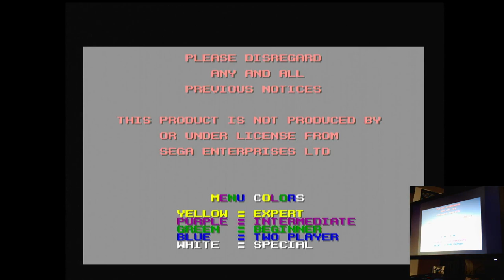Action 52 Star Ball Sega Mega Drive Genesis Original hardware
Action 52
05-Star Ball